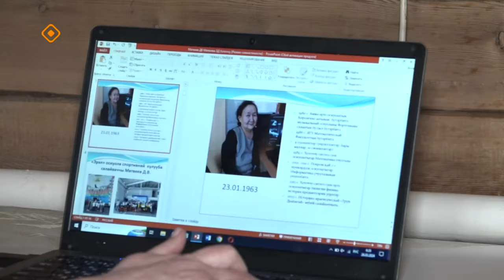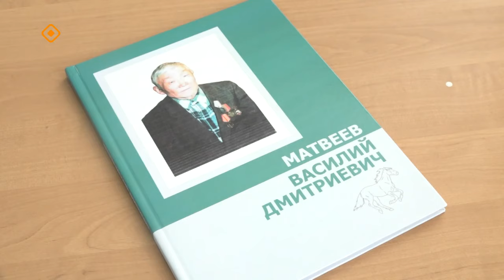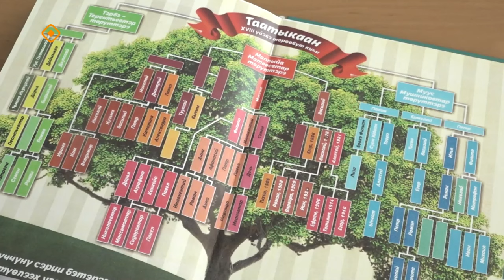«Дойдум дьоно» (05.04.24)